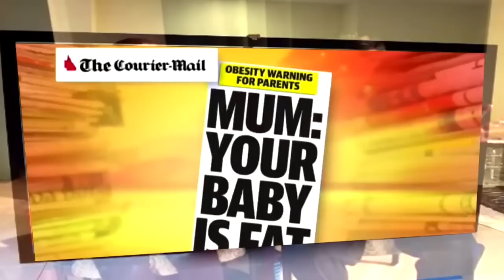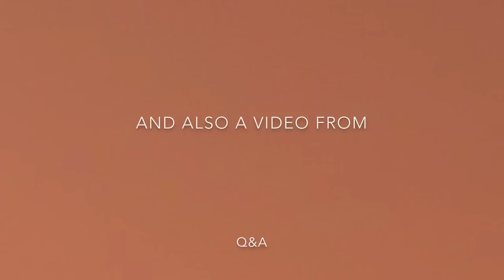The Today Show Bloopers & Awkward Moments! 2019 Edition.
Hello! In today's video, we've got a compilation of the funniest and most awkward bloopers to appear on the Nine Networks 'Today Show' broadcasted in Australia.